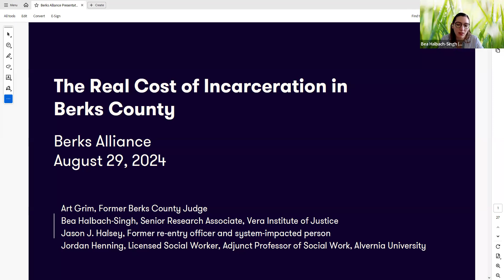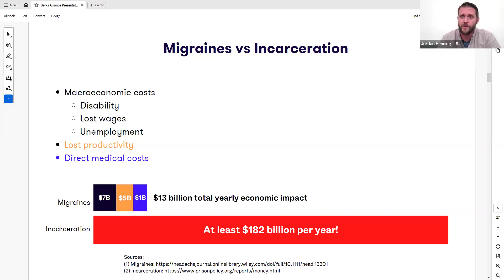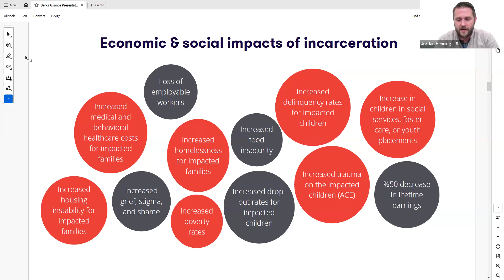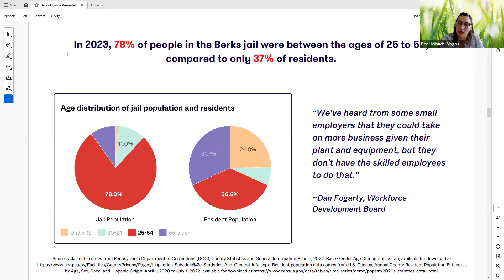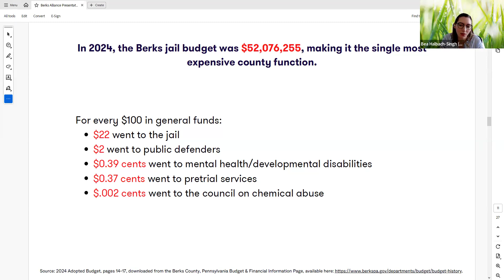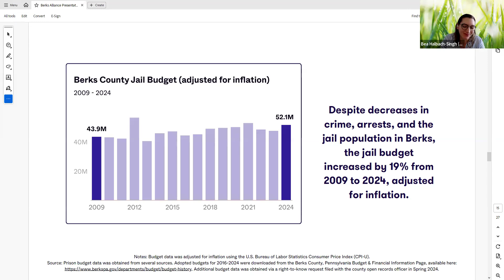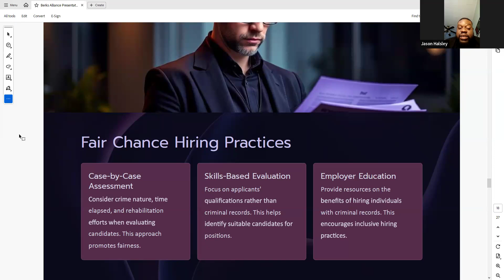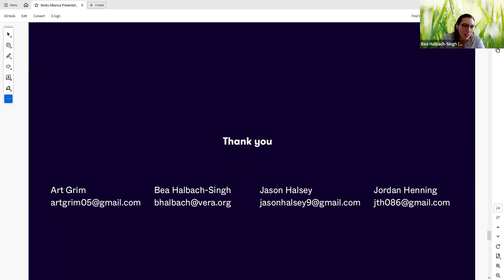Spotlight - Building Justice in Berks County